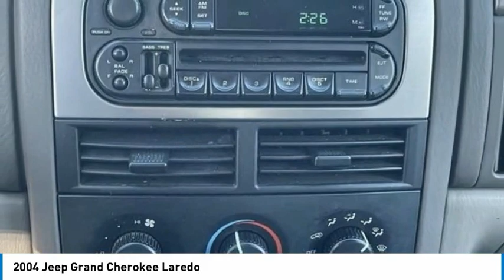2004 Jeep Grand Cherokee Laredo in Chattanooga 61423E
2004 Jeep Grand Cherokee Laredo